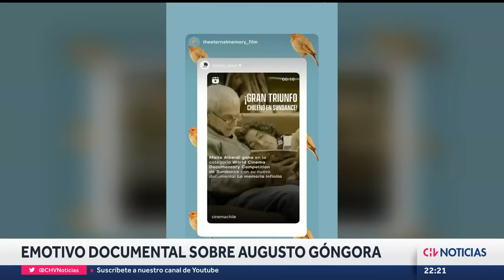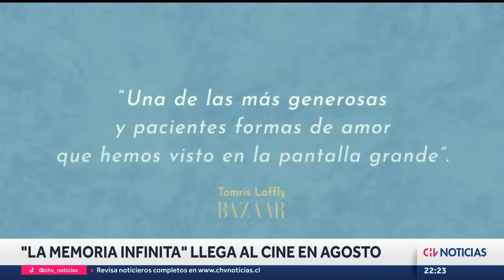"La memoria infinita": Los detalles del documental sobre Augusto Góngora - CHV Noticias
Una historia bella pero desgarradora, así la crítica especializada a catalogado al último doumental de la cineasta chilena Maite Alberdi. "La Memoria Infinita" cuenta la historia de amor de Augusto Góngora y Paulina Urrutia. Una cinta que reveló su trailer oficial y su fecha de estreno en agosto próximo